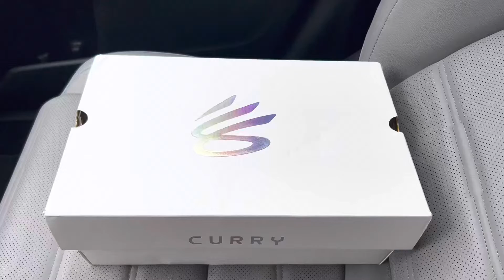Under Armour Curry 4 Flotro Pink Basketball Shoes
Under Armour Curry 4 Flotro Pink Basketball Shoes 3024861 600